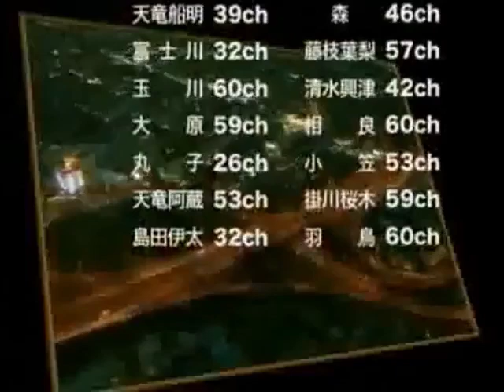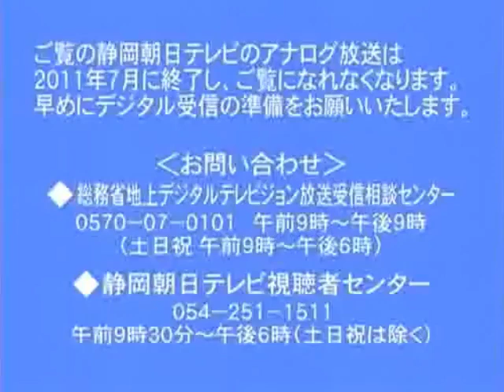Shizuoka Asahi Television Closedown 2005-2010 (Analog) | 静岡朝日テレビ クロージング 2005-2010 (アナログ)